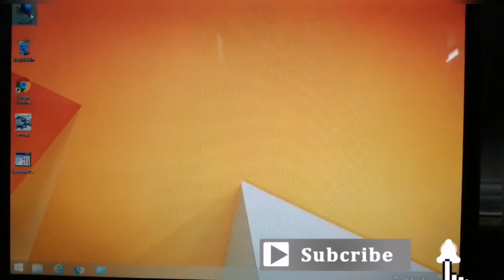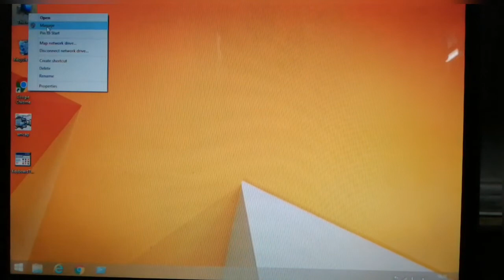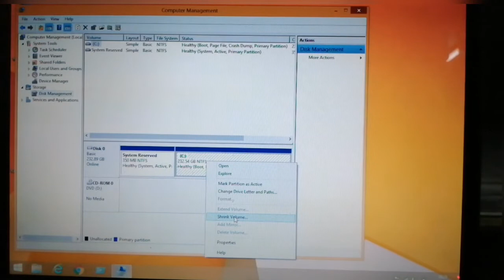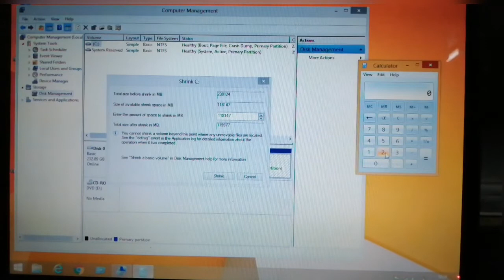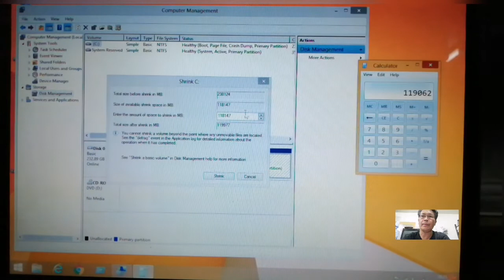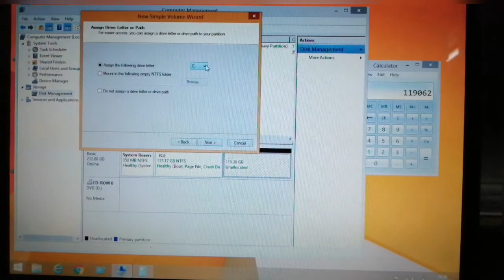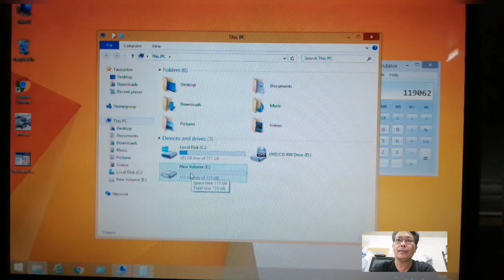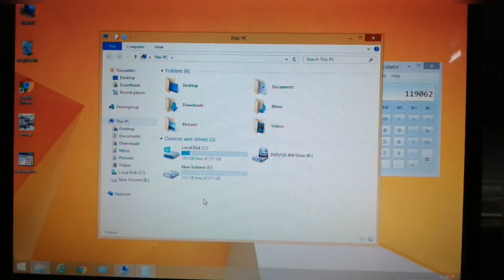LAPTOP AND PC HOW MAKE PARTITION EASY JUST KEEP ON WATCHING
I AM SHOWING IN THIS VIDEO STEP BY STEP ON HOW TO MAKE EXTRA PARTITION ON MAIN DRIVE.